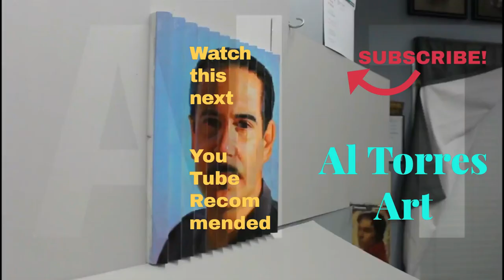NAYA RIVERA AMAZING GRACE 2020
In this video of Naya Rivera I painted her using the music Amazing Grace, This Naya Rivera tribute was inspired by her amazing life! In various Naya Rivera interviews, she expressed a joy for life, She showed amazing grace throughout her life. Her Amazing career started out in a role in family matters. Naya Rivera Glee performances were electrifying. Naya Rivera Glee scenes were magnificent! Naya Rivera singing also produced and album. Naya Rivera was a songbird! Naya Rivera lip sync battle was also amazing tho watch! This video: Naya Rivera Amazing Grace. Naya Rivera Amazing Grace throughout her life is evident. Naya Rivera's body was found this week. Naya Rivera news spread throughout the world this week. At the Naya Rivera press conference it was stated that Naya Rivera's death was accidental. Naya Rivera's last video was of the song: If I Die Young. Naya Rivera was caught on security footage.
I painted on an Ambersand Gesso Board, 9” x 12”, ½ thick
Medium: Stand Oil, Liquin and Gamsol
 also uses Neo Maglip, Gamblin, sparingly
Oil Painting Palette: These are the colors that used in this painting
1. Titanium White – M. Graham, fast dry formula
2. Brilliant Yellow Extra Light, Vasari Classic Oil Colors
3. Brilliant Yellow Light, Vasari Classic Oil Colors
4. Radiant Lemon, Gamblin
5. Rousseu Green, Vasari Classic Oil Colors
6. Naples Yellow Deep, Winsor and Newton
7. Yellow Ochre, Vasari Classic Oil Colors
8. Transparent Gold Ochre, Winsor and Newton
9. Cadmium Yellow Deep, Winsor and Newton
10. Cadmium Orange, Winsor and Newton
11. Rosebud, Vasari Classic Oil Colors
12. Jaune Brilliant #3, Holbein
13. Coral Red, Holbein
14. Brilliant Rose, Old Holland
15. Cadmium Red Light, Winsor and Newton
16. Capuchin Red Light, Vasari Classic Oil Colors
17. Burnt Sienna, Winsor and Newton
18. Alizium Crimson, Winsor and Newton
19. Brown Pink, Gamblin
20. Transparent Red Oxide, Holbein
21. Radiant Magenta, Gamblin
22. Quinacridone Magenta, Winsor and Newton
23. Magenta, Winsor and Newton
24. Video Blue, Vasari Classic Oil Colors
25. Radiant Turquoise, Gamblin
26. Radiant Blue, Gamblin
27. Kings Blue Light, Old Holland
28. Ceruium Blue, Winsor and Newton
29. Cobalt Blue, Winsor and Newton
30. Ultramarine Blue, Gamblin
31. Radiant Green, Gamblin
32. Green Umber, Winsor and Newton
33. Raw Umber, Winsor and Newton
34. Paynes Gray, Vasari Classic Oil Colors